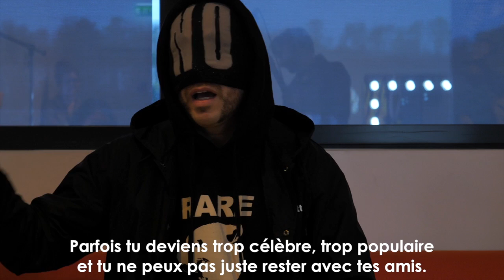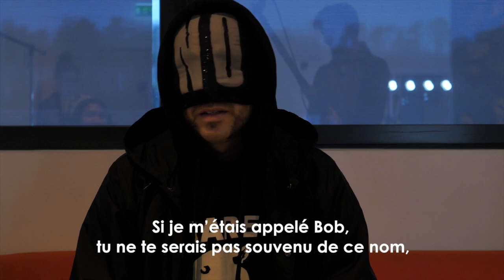« No » ! The Bloody Beetroots, super-héros ou contestataire ? Interview exclusive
Interview de Sir Bob Cornelius Rifo- leader de The Bloody Beetroots lors de son passage au Chorus Festival à la Seine Musicale.
Leur dernier album est sorti en 2017  «The Great Electronic Swindle ».